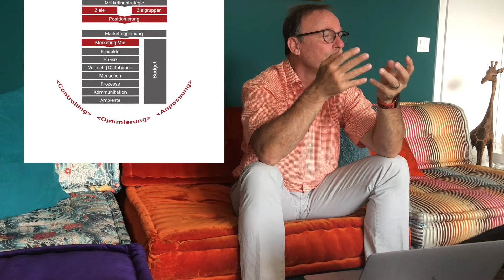#10 Vertrieb vs. Marketing | Reden wir über Ross & Reiter bzw. Henne & Ei.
Warum eigentlich stehen sich Marketing und Vertrieb so oft, sagen wir mal vorsichtig, zumindest skeptisch gegenüber? Warum fühlt sich fast jeder gestandene Salesmanager höchstbeleidigt, wenn man ihn als Teil des Marketing bezeichnet? Wie grenzt sich das ab, was haben beide gemein?
Der Keck mit einer fast schon philosophischen Betrachtung.

Eine Produktion von keck.TV im Auftrag des German Mittelstand.

Exklusiv auf YouTube bei German Mittelstand TV.